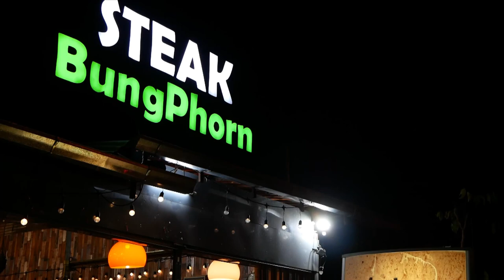AH 3387 แม้เวลาจะผันผ่าน แต่หลักการไม่เคยเปลี่ยน โดย อาจารย์อารีฟีน เจ๊ะสมัน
26.12.65 @ ร้านสเต็กบังพร สาขาอ่อนนุช 55/2
Tel & Line iD :
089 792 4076 (ดาวุด)
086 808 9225 (อับดุลการีม)
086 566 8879 (อนัส)
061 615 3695 (มุสตอฟา)